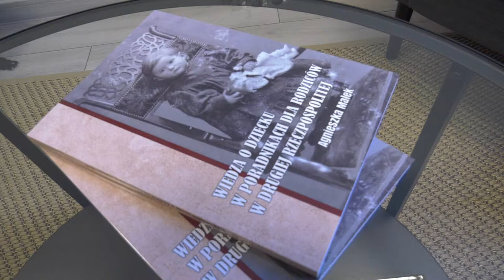Rozmowa o książkach odc. 2. Agnieszka Małek "Wiedza o dziecku w poradnikach dla rodziców"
Agnieszka Małek
Rozmawia Bartosz Gondek
Realizacja materiału: Mikołaj Polak/Biuro Promocji AWFiS w Gdańsku